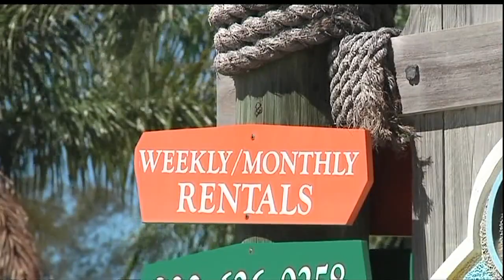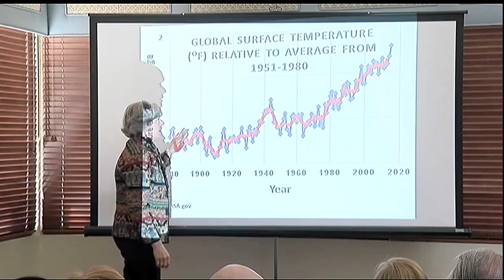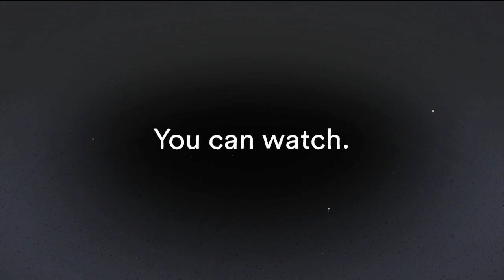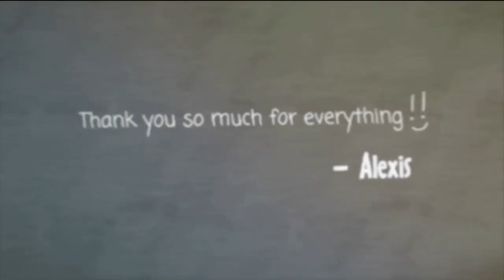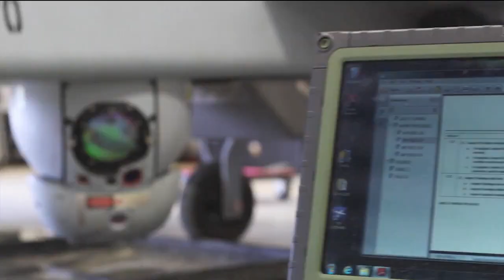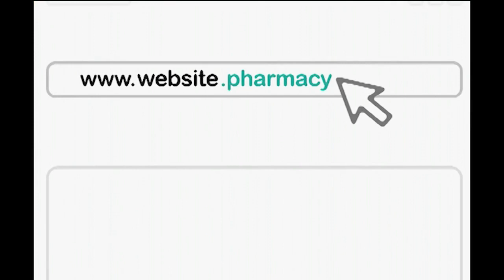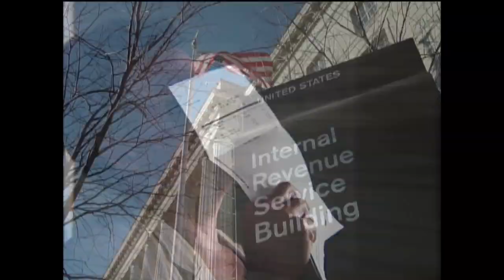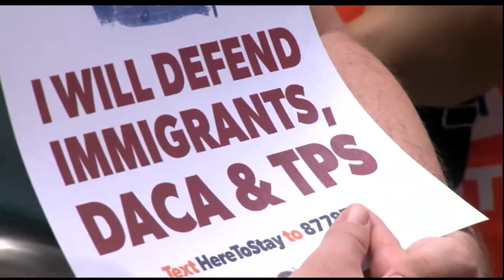ABC7 News at 7pm - January 10, 2018